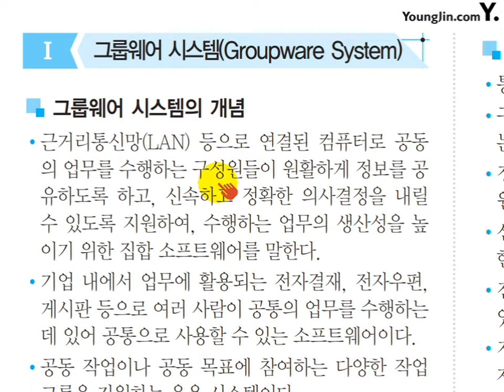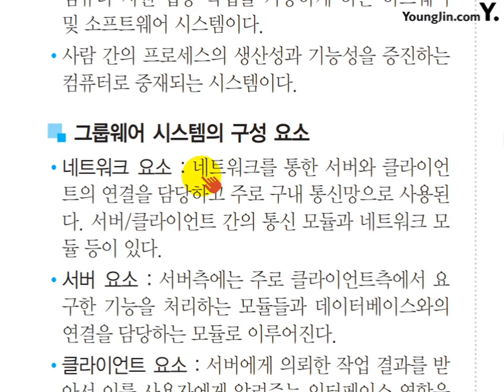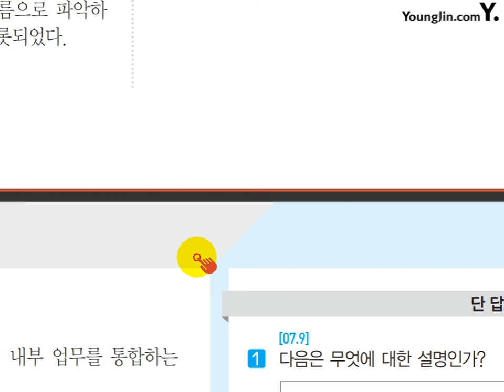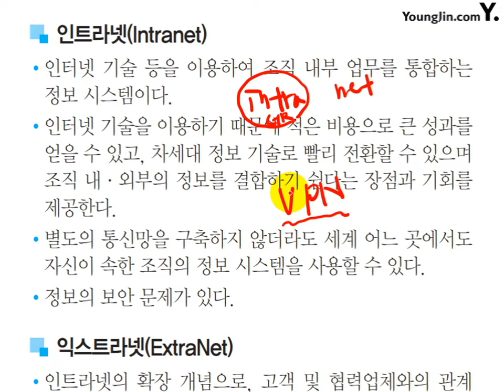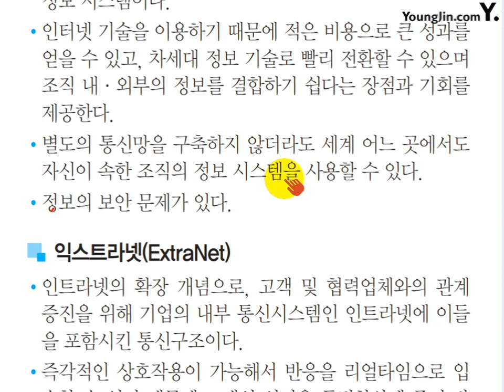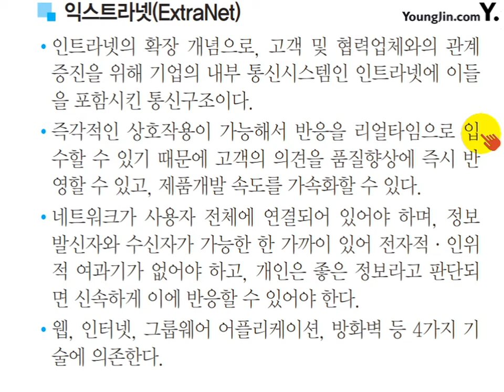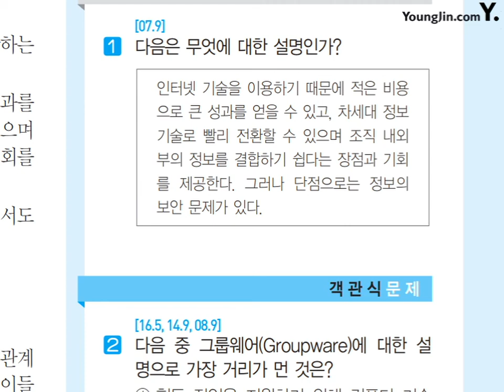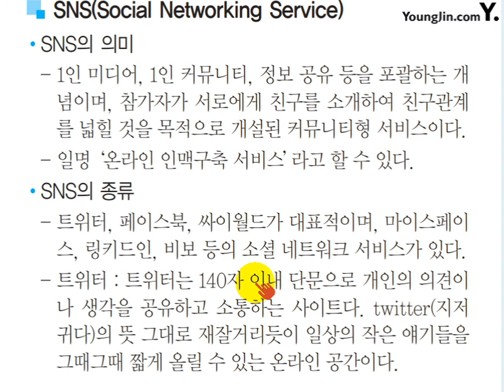(2017) 사무 미니족보 POINT 014